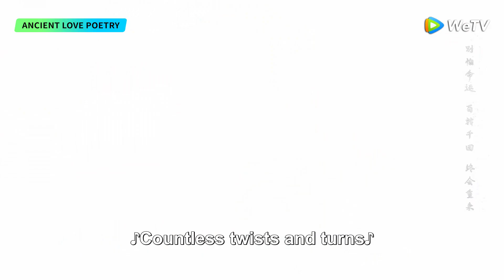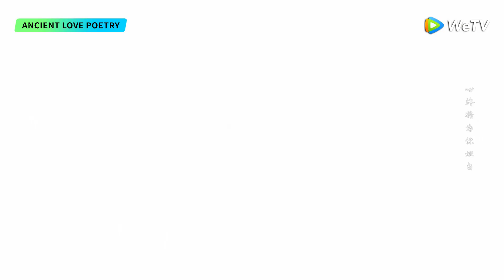Clip | Bai Jue returns and Qing Mu is forced to disappear! | WeTV | Ancient Love Poetry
[Synopsis] When commoners encounter difficulties, they will prey for Gods, but what if Gods meet obstacles? It tells the deep love and hardship between one of the four true Gods Bai Jue and Shang Gu. With Shang Gu’s growth as basic thread, this magnificent God thrives from humble newbie to the decisive immortal which still couldn’t break the shackle of fate. God lives long and has deep-rooted love. Man would destroy everything for the live of hers, while someone would wait silently for 60 thousand years and finally present her all lives of three realms with his own. Under the broad realm, will she be able to bear this everlasting love that transcends three lives?

[Starring] Zhou Dongyu,Xu Kai,Liu Xueyi,Li Zefeng,Lai Yi,Fu Xinbo,JennyZhang

00:00 Enjoy More Contents on WeTV app
00:30 Download WeTV APP & Watch Full Episode